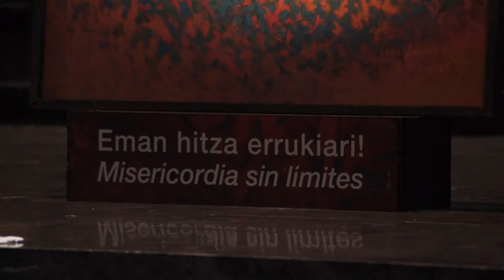Marcha a Aranzazu 2015 Arantzazu Ibilaldia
Selección de imágenes de la subida a Aranzazu desde Oñati, que tradicionalmente se realiza en la diócesis de San Sebastian la víspera del Domingo de Ramos. Los peregrinos llenaros la basílica de Aranzazu para orar y escuchar a su pastor. El lema de esta año: EMAN HITZA ERRUKIARI - MISERICORDIA SIN LIMITES